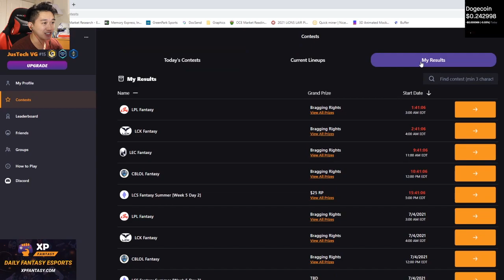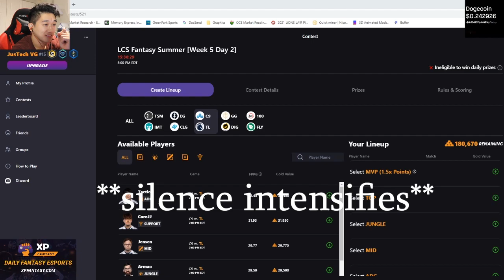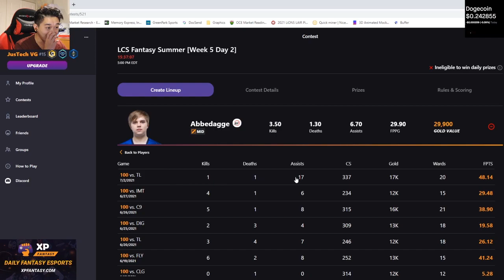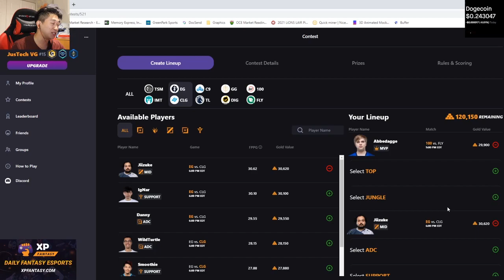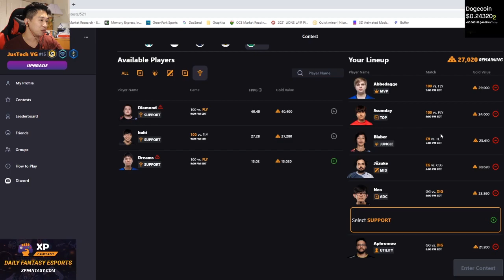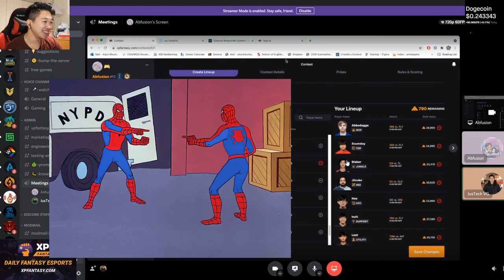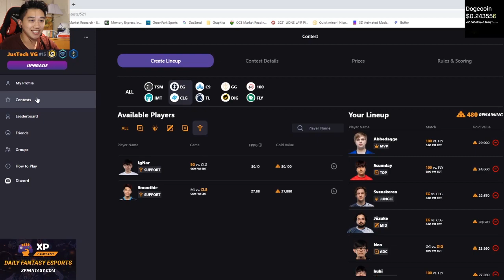EG Going to Worlds?? | Fantasy LCS Draft Analysis | Summer 2021 Week 5 Day 2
Check out the stream highlights of Abfusion and I drafting our fantasy LCS lineups on XP Fantasy. Draft your fantasy lineup today and you can win prizes every day of the LCS on xpfantasy.com